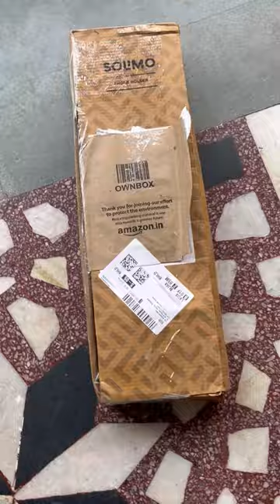😱The Best Selling Tripod on Amazon!🤫 artist Sorts sketch Mobile stand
We bought the best selling Tripod on Amazon, which is the Syvo aluminium tripod. This tripod costs Rs. 899, so is it worth the price? We find out the pros and cons of this tripod.

The Syvo tripod was at 1 on the Amazon bestsellers list of tripods. Do note that this list keeps on changing.